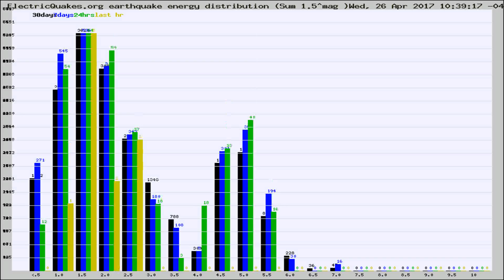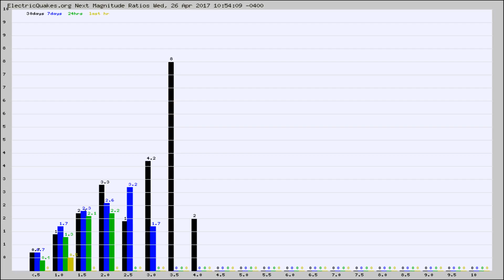Todays_Hourly_World_Earthquake_Statistics_from_ElectricQuakes.org_04-26-17+11:02:01